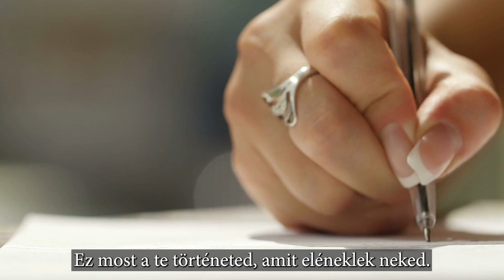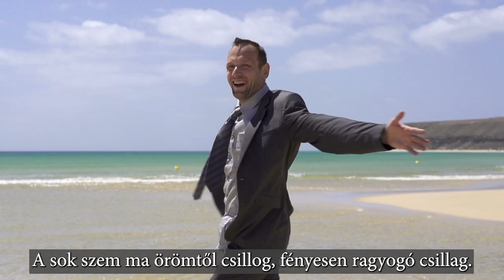Saját DXN dal final text